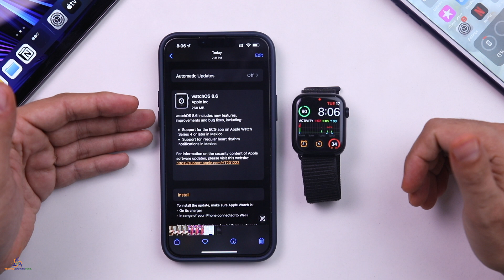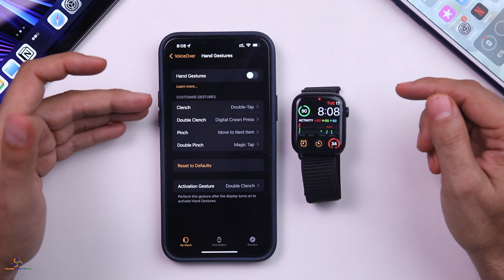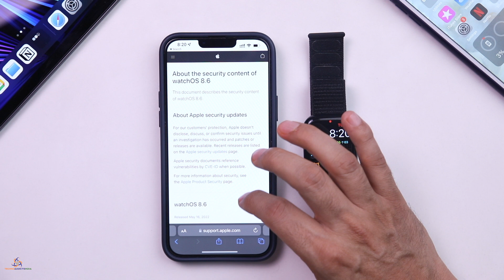watchos 8.6 I Changes & Bug Fixes in Hindi I TechnoaddictsIndia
In this video we will tell you about the Changes & Bug fixes coming in WatchOS 8.6

This video covers Watchos8.6 New Features

This video covers watchos 8.6 Features

watchos 8.6 release date is 16.05.22